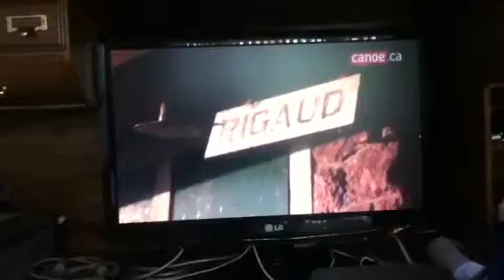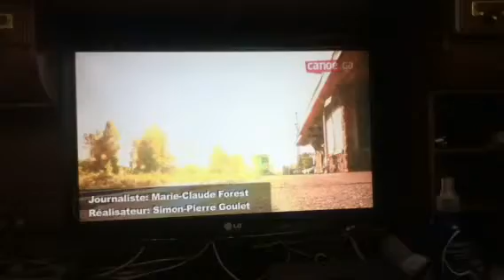Last train to rigaud canoe TVA tv